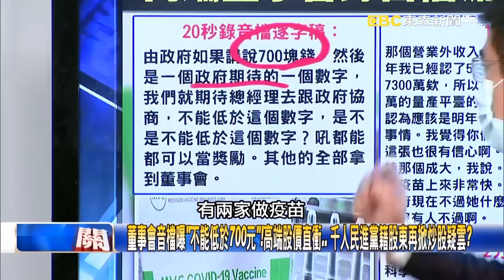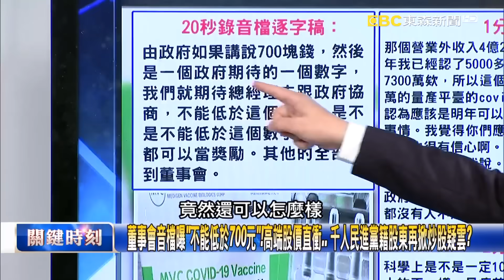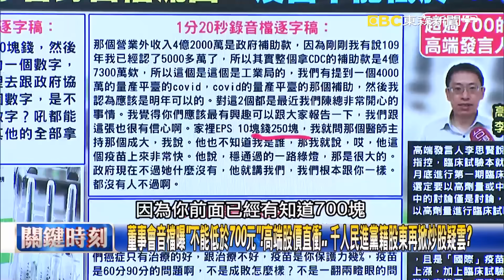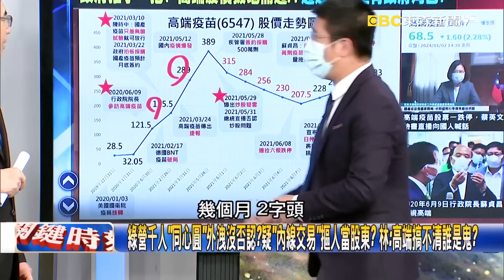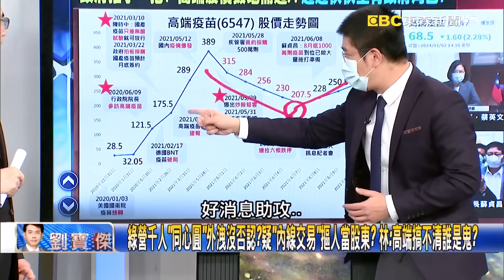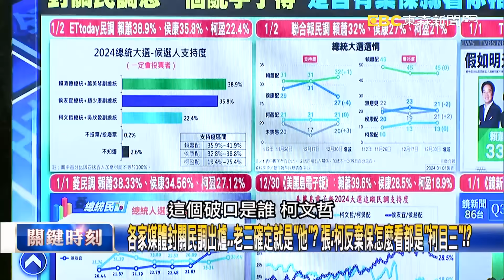高端會議錄音曝疑大笑「哄抬價格」發國難財？ 蔡英文：不容許害群之馬「該查就查」！【關鍵時刻】20240102-5 劉寶傑 林裕豐 吳子嘉 張禹宣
董事會音檔曝「不能低於700元」！高端股價直衝… 千人民進黨籍股東再掀炒股疑雲？
綠營千人「同心圓」外洩沒否認？疑「內線交易」摳人當股東？ 林：高端搞不清誰是鬼？
高端疫苗合約公開…賴清德舉雙手贊成！？ 吳子嘉：挖高端瘡疤爭議曝「蔡賴矛盾」！？
各家媒體封關民調出爐…老三確定就是「他」？ 張：柯反棄保怎麼看都是「柯目三」！？